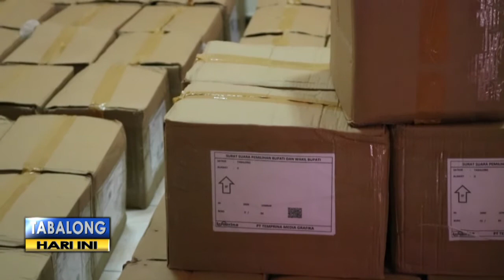Surat Suara Cadangan